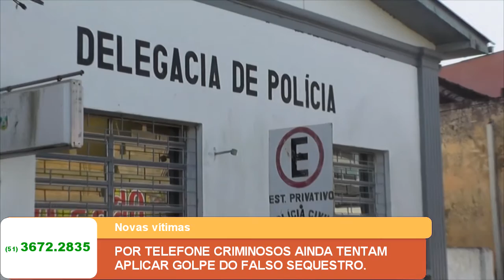POR TELEFONE CRIMINOSOS AINDA TENTAM APLICAR GOLPE DO FALSO SEQUESTRO